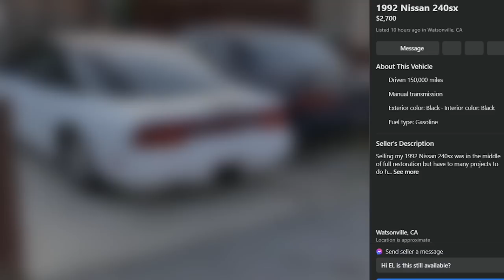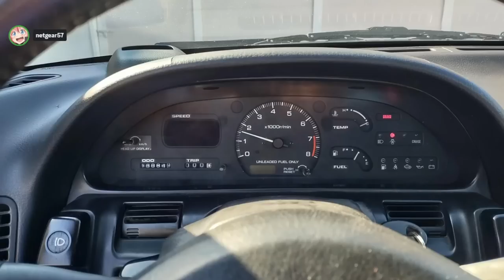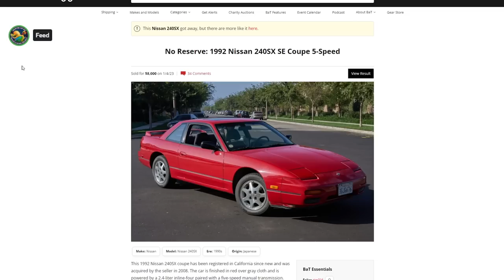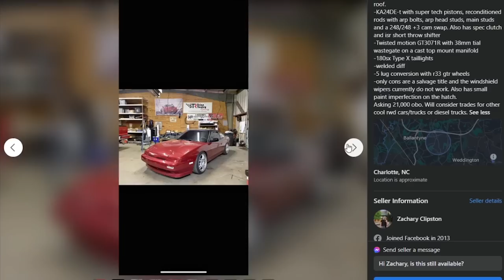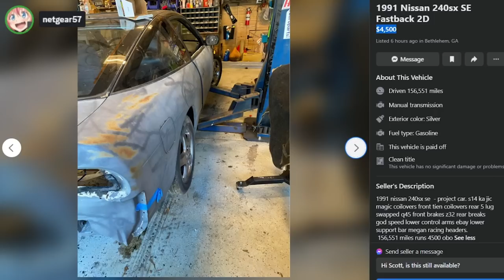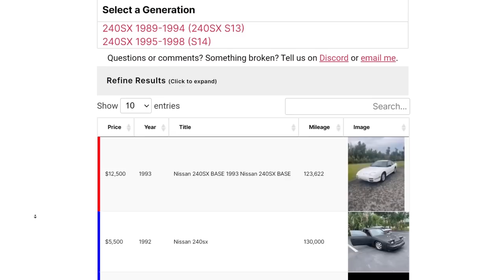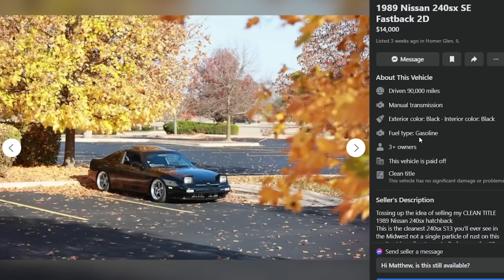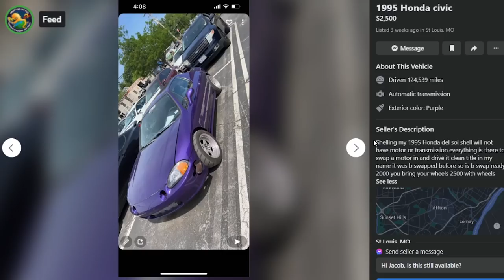HALF-MILLION MILE 240SX sold on Bring A Trailer, is the S13 Nissan 240SX market DOOMED?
This S13 Nissan 240SX just sold on Bring A Trailer with an estimated 400,000 miles for what I still think these are worth still in the blister pack dude we're never going to be able to afford a Nissan 240SX ever again at this rate please stop crashing them so there's some left for us